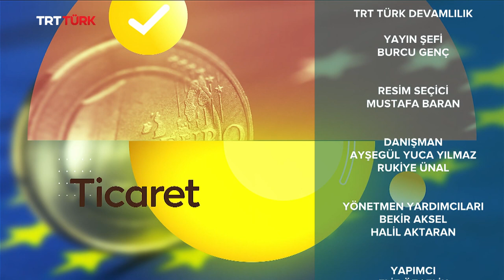Kültürel Yapının İnsan Psikolojisine Etkileri l Rehber - 225. Bölüm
Rehber 'de bugün; Kültürel yapıların insan psikolojisine etkileri, ailenin kültür yapısına etkisi, kültürel değişimlerin bireyler üzerindeki etkileri, kültürlerin sosyal hayata etkileri, farklı kültürlerin etkileşim süreci, kültürlerin alt kategorileri, kültürlerin etnik kökenlerle ilişkisi, kültürlerarası iletişim, kültürlerin toplumsal etkileri Uzman Klinik Psikolog Belkıs Edige Serdengeçti ile TRT Türk izleyicileri için ele alınıyor.

Skype konuğu:
Uzman Pedagog Zeynep Elibol

Kübra Türkyılmaz'ın sunduğu Rehber programı hafta içi her gün TSİ 16.00'da TRTTÜRK ekranlarında! 📺